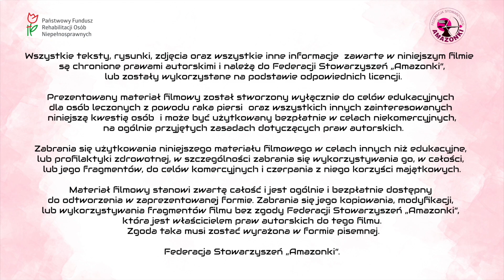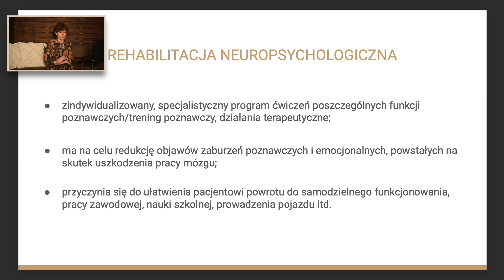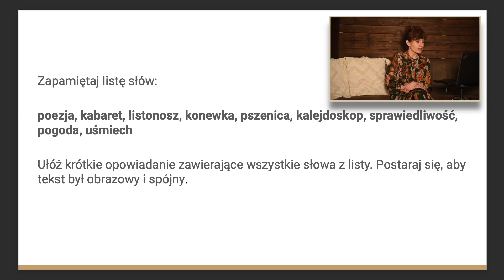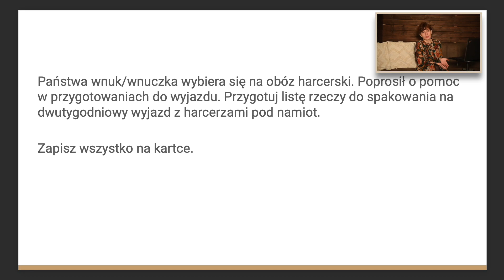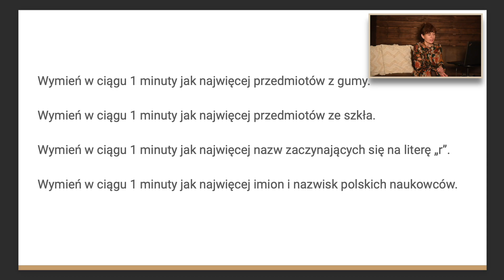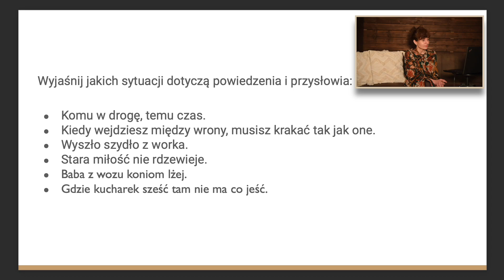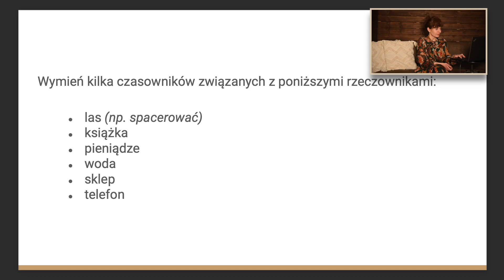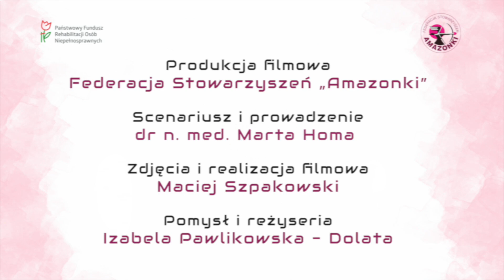Marta Homa. Część 5. O mózgu - rehabilitacja neuropsychologiczna.(wersja bez napisów)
Marta Homa. Część 5. O mózgu - rehabilitacja neuropsychologiczna.
(wersja bez napisów)